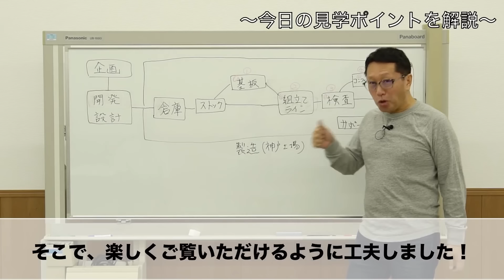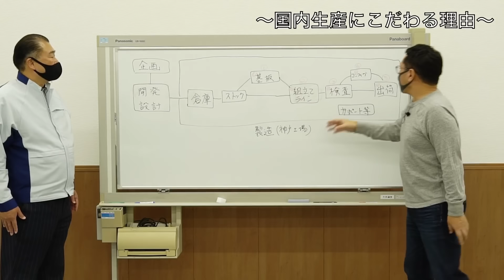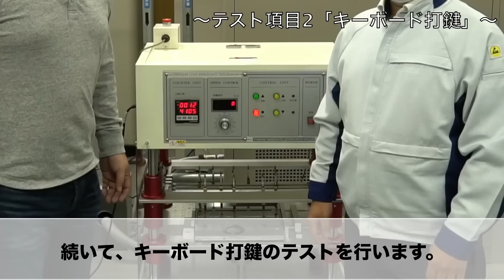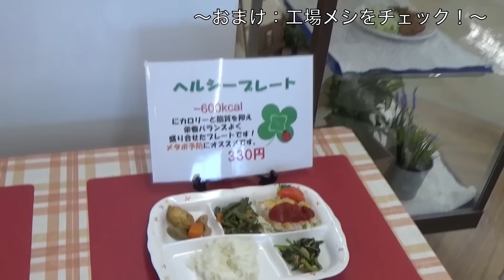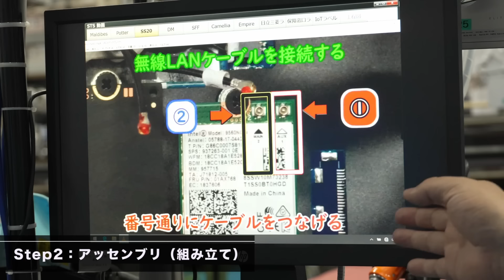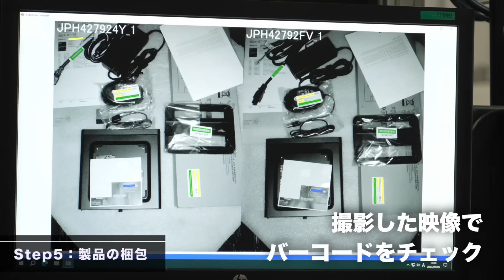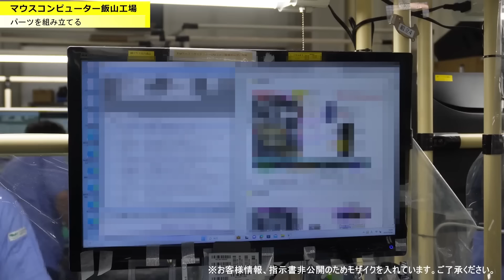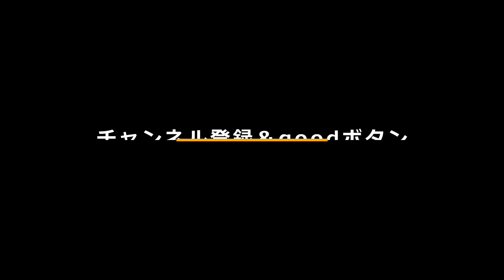【パソコンはこう作られる】工場見学スペシャル！ 4工場をいっき見する夏休みの特別動画をお届けします。パナソニック、日本HP、富士通、マウスコンピューター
パソコンの工場見学動画を4本まとめました。それぞれの見どころも戸田が解説しているので、ぜひ改めてご覧ください。

【目次】
0:00　今回のテーマ
0:12　全4社の工場をまとめて紹介します

1:07　その1：パナソニック（神戸）の見どころ
2:11　パナソニックの工場見学

37:11　その2：富士通（島根）の見どころ
38:00　富士通の工場見学

54:20　その3：日本HP（東京）の見どころ
55:18　日本HPの工場見学

1:10:01　その4：マウスコンピューター（長野）の見どころ
1:10:35　マウスコンピューターの工場見学

1:28:00　まとめ

●ノート術の書籍が新登場しました